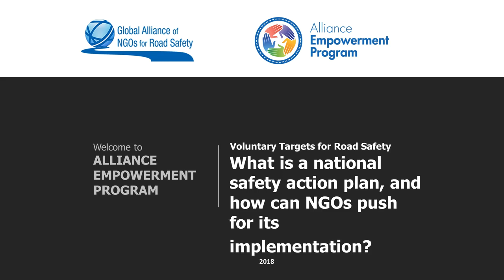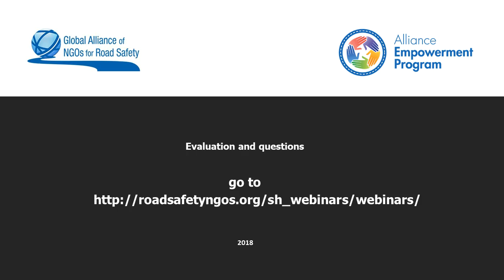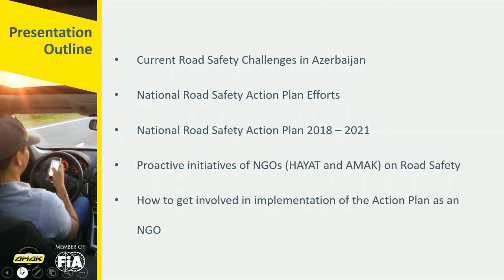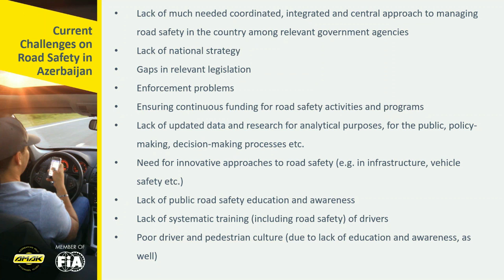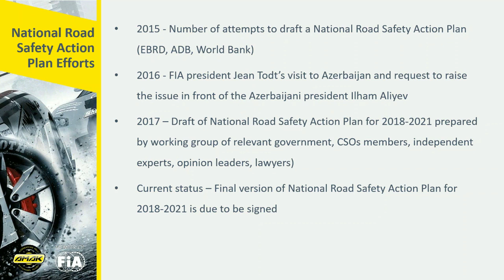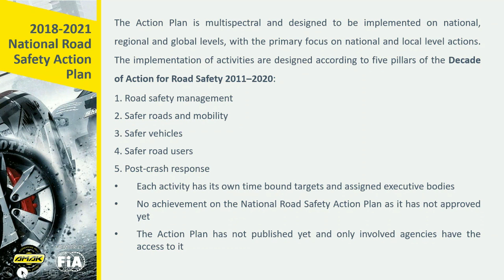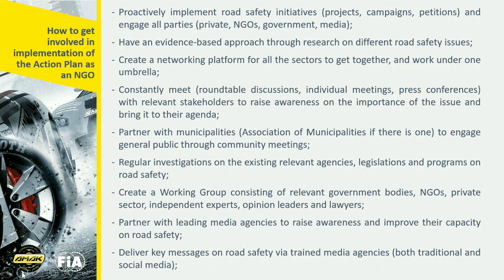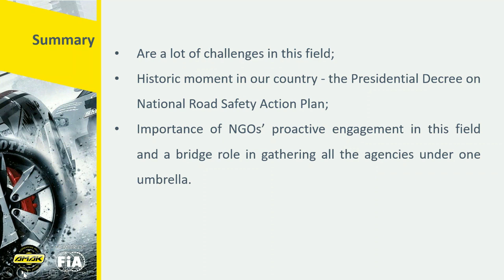NGOs and the Voluntary Targets - Webinar 3 - a practical example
Vusal Rajabli, AMAK, talks about his experiences in Azerbaijan on the working group for the national road safety action plan and how NGOs can advocate effectively with their governments.